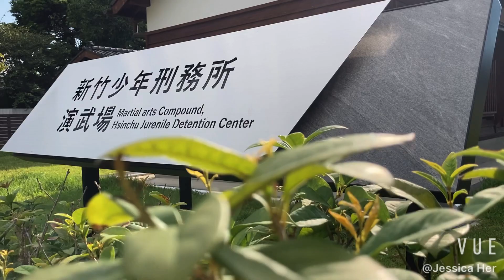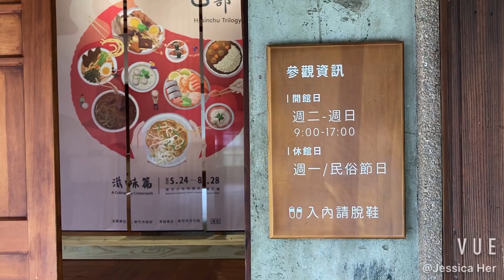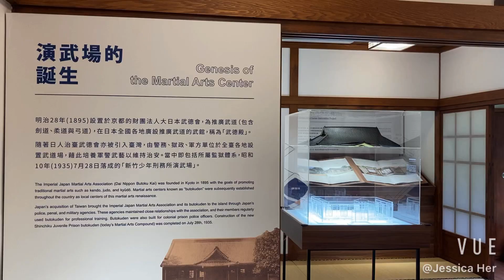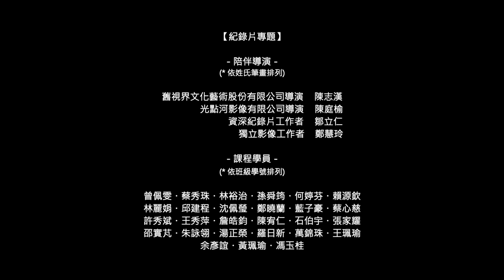《舊時的美好時光-新竹少年刑務所演武場》｜2022新竹市在地知識庫培力營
片名｜《舊時的美好時光-新竹少年刑務所演武場》
作者｜何詩涵
片長｜3分59秒
影片簡介｜
鍛鍊身心靈、修練武德的演武場，在經過維修整建後，以全新的樣貌來滋潤我們的身心，走進場館讓人覺得心曠神怡，彷彿世俗的喧囂都被阻隔在窗外，只有隨處細緻的角落，伴隨著檜木香，引領我們回到美好的舊時代。